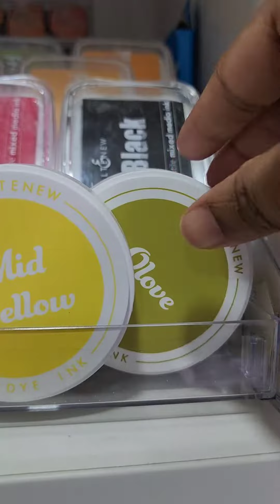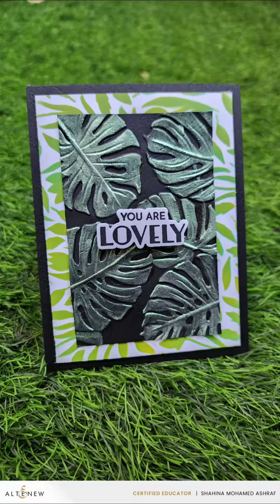A leafy affair | Altenew | Shahicreationz